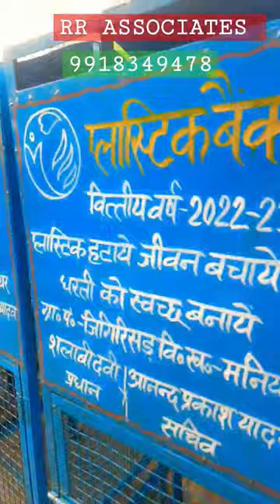plastic Bank pedal rickshaw dustbin loader e rickshaw